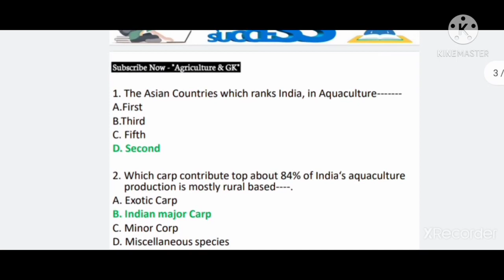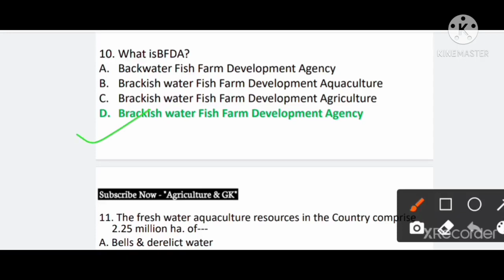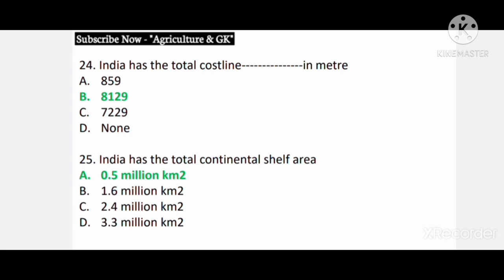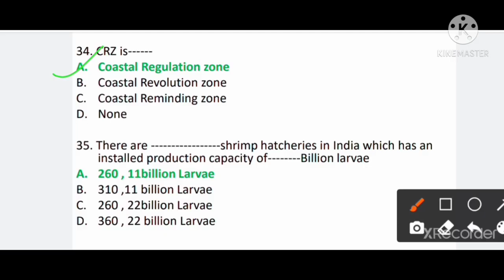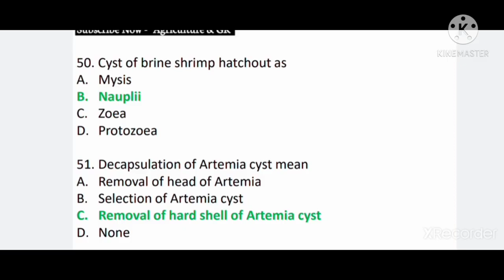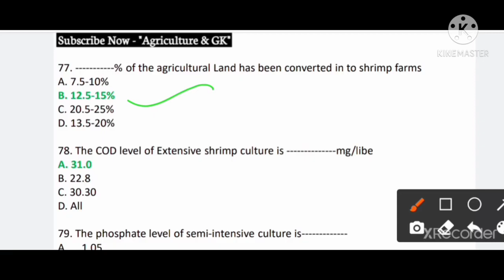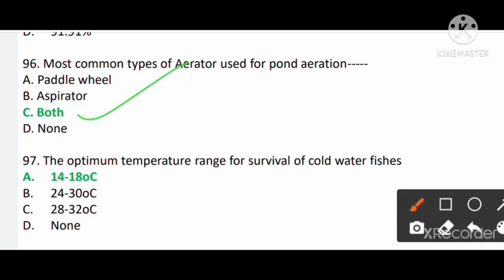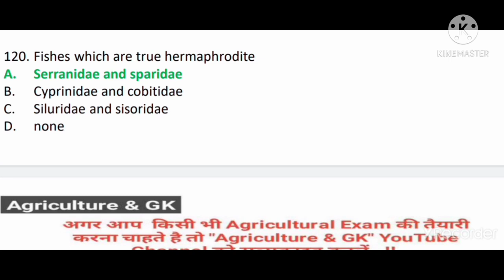ASRB NET Aquaculture Previous Year Solved Paper |ICAR JRF,NET,SRF Fisheries Science|Agriculture & GK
This Video is Related to ASRB NET Aquaculture Previous Year Solved Paper 2019.
Video By - Shivangi Ma'am. 👸
If U Want to Purchase our Course for Preparation of ICAR JRF/ASRB NET/SRF/ARS  Exam. What's app us - 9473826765.
Follow Us~
Agriculture & GK On Instagram-

Agriculture & GK
Agriculture&GK
Agriculture GK
Agriculturegk